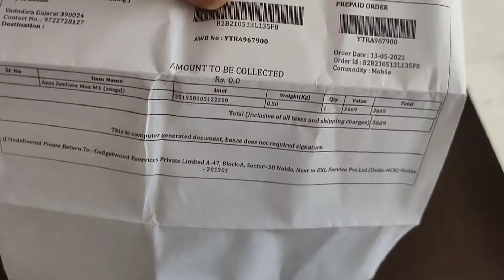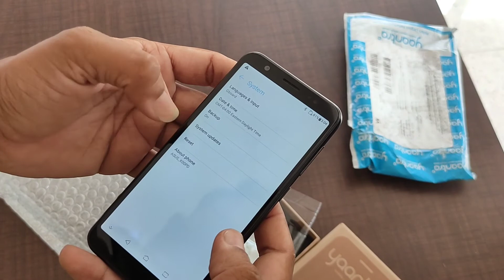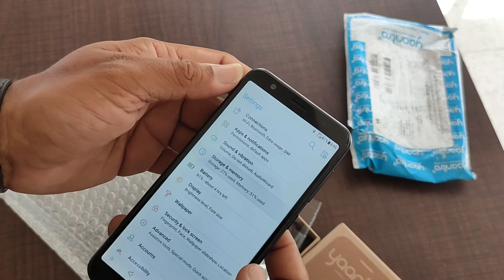Refurbished Asus Zenfone Max M1 3/32GB 💥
Purchase From Yaantra.com

Cat - D